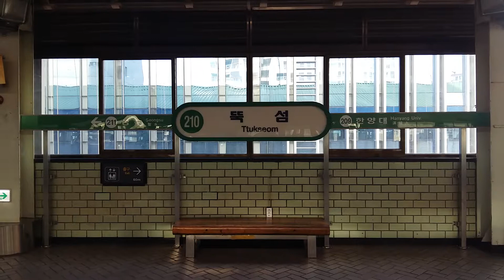(210) 서울2호선 뚝섬역 역명판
뚝섬
Ttukseom